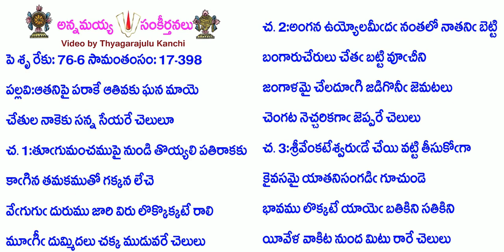Book17-Song398-7885-ఆతనిపై పరాకే ఆతివకు ఘన మాయె-ātanipai parākē ātivaku ghana māye